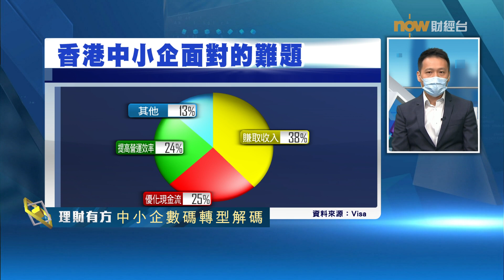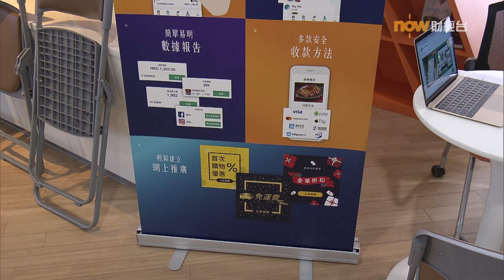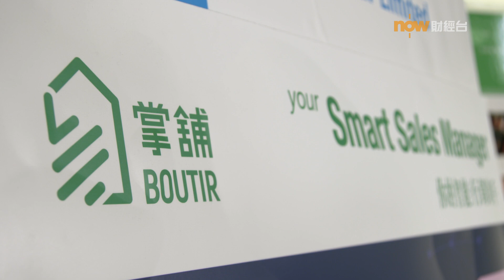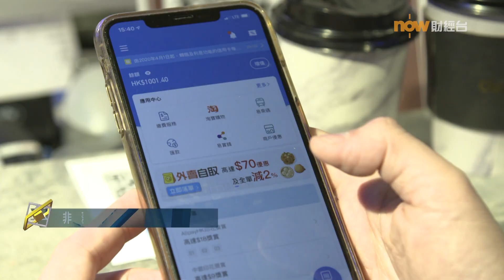20200929【理財有方】中小企數碼轉型解碼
【理財有方】疫情之下改變了很多人生活模式，中小企應對市場劇變，就需要趕快轉型，尤其是在電子商貿上的各種部署。今集《理財有方》就請來Visa香港及澳門商戶業務總經理何俊傑，和大家講解當中的要訣。
*記得將我哋個page設為「搶先看」呀*